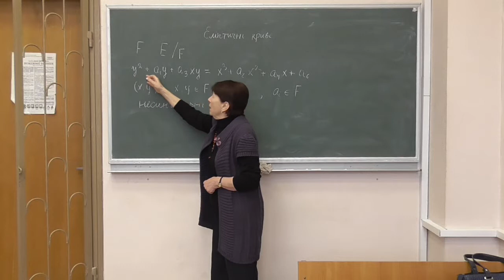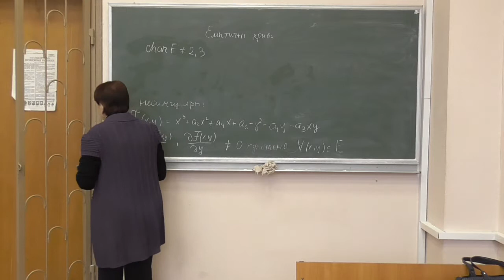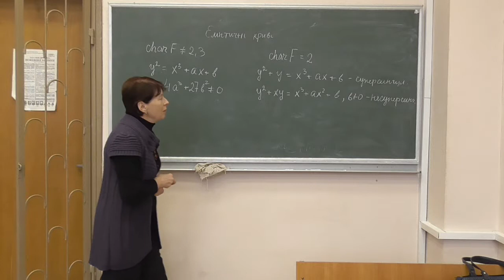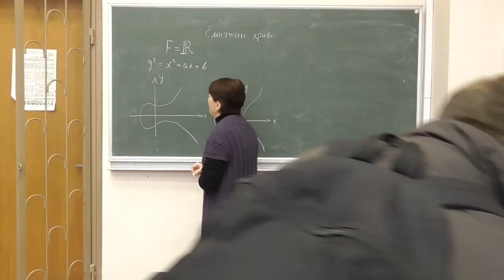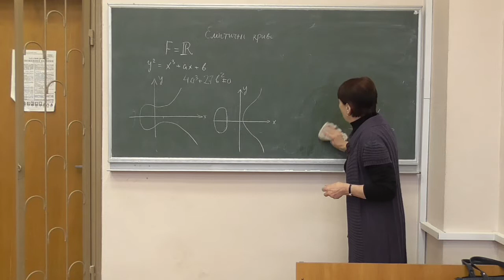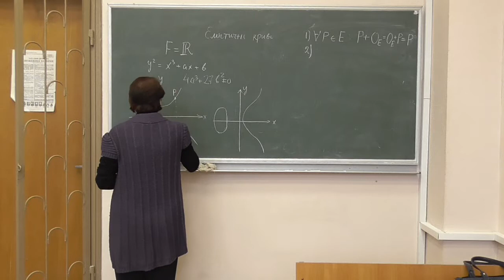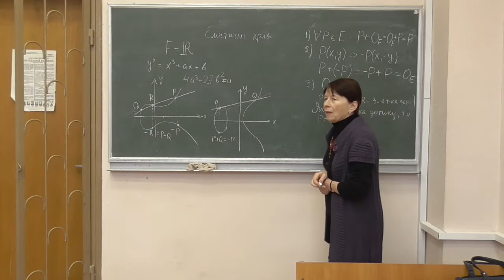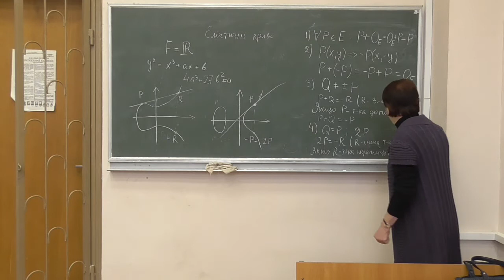СРОМ, лекція 08-1: еліптичні криві над полями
Розглянуто такі питання:
-- визначення еліптичної кривої над полем;
-- уточнення для полів із різними характеристиками.